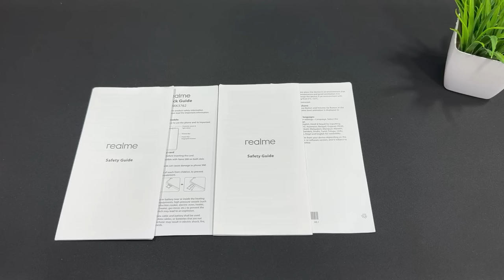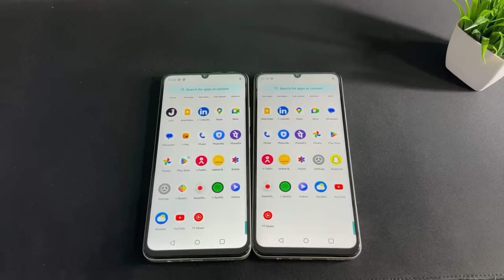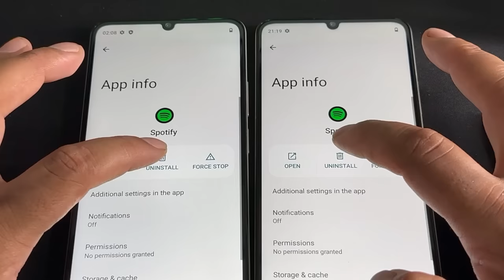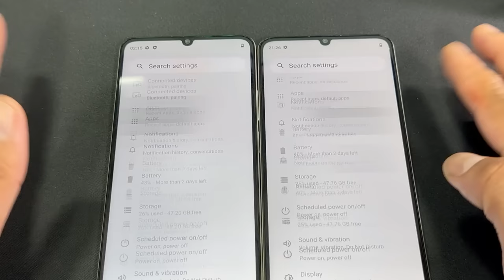Realme C53 🆚 Realme Narzo N53 🔥 Unboxing & Comparsion || Video Test || Full Details in Hindi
Dosto aaj ki video me laya hu realme C series or Realme Narzo Series Latest smartphones

realme C53 vs narzo N53